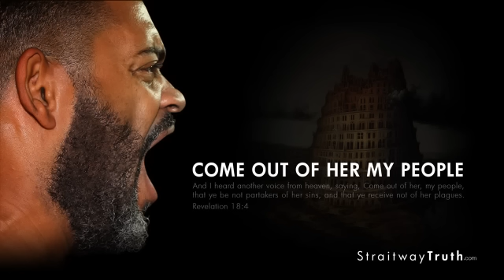The Common Sense Radio Show Segment 3 of 4